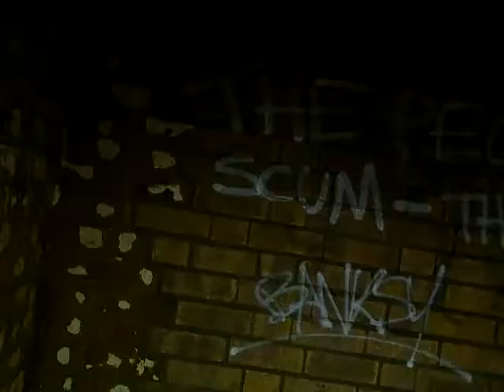GRAFFITI!!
So i was driving along and saw this graffitied (is that how you spell graffitied?! Who knows...) on the wall at my local bus stop! What nice people! Oh and i got called random by a little kid.